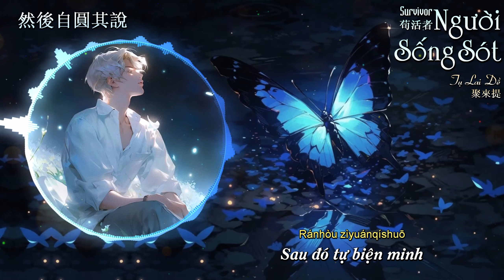[Vietsub] Người Sống Sót (Survivor) - Tụ Lai Đề || 苟活者 - 聚來提__ Hot Douyin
Bài hát: Người Sống Sót (Survivor) 苟活者 [Cẩu Hoạt Nhân]
Trình bày: Tụ Lai Đề 聚來提

Lyrics:

這世界大雨滂沱
刺激著我耳朵
請你不要再囉嗦
拿什麼定義我
就讓那些風言風
語的挑撥把我吞沒

你曾說的對與錯
拉扯著我魂魄
這世界開始褪色
是夢境難觸摸
除了會製造
自我隔閡
還能
做什麼

快藏好懦弱
誰為你背負更多
真相難捉摸
卻又想把它戳破
你看這世界
出臺萬物新法則
預謀下一場風波

不
如選擇沉默
不在謊言苟活
你
不必再教唆
又能做些什麼
反抗已然無果
卑微或是懦弱
是我的心魔

不
如選擇沉默
然後自圓其說
換
一副面具後
不會再受折磨
任他肆意定奪
我已不想推脫
營造出下個
假的我

快藏好懦弱
誰為你背負更多
真相難捉摸
卻又想把它戳破
你看這世界
出臺萬物新法則
預謀下一場風波

不
如選擇沉默
不在謊言苟活
你
不必再教唆
又能做些什麼
反抗已然無果
卑微或是懦弱
是我的心魔

不
如選擇沉默
然後自圓其說
換
一副面具後
不會再受折磨
任他肆意定奪
我已不想推脫
營造出下個
假的我